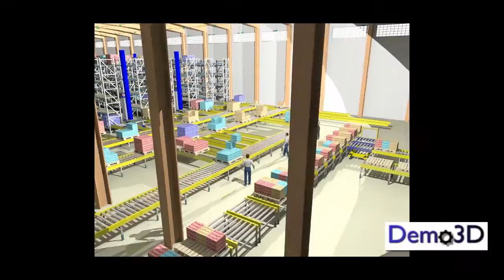Emulate3D ProMat 1 Minute To Connect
Do clients expect you to have an impressive video of your material handling solution to leave them? Worse still, do they expect you to produce this at a moment's notice, and all on your dollar? Does your engineering team know what happens to system throughput when the client unexpectedly declares that forecast demand (and therefore throughput expectations) are up 20%? What are you going to tell your client? Then they tell you there will be further modifications which will modify the layout, but they don't want the handover date to slide. The controls will have to be implemented and tested in a reduced time frame - can't you just add people? And you'll still produce a robust, fully tested system which will perform to the agreed availability levels, of course.

If any of this sounds familiar, then you should take a good look at the simulation, demonstration and controls testing products from Emulate3D, Ltd. Designed to reduce uncertainly, lower costs, and minimise time spent on site commissioning control systems, Emulate3D's technology is being widely used now to improve the bottom line and maintain the reputation of some of the world's best known material handling companies.

Let's discuss the potential at ProMat 2011, March 21-24, Chicago, booth 3584.